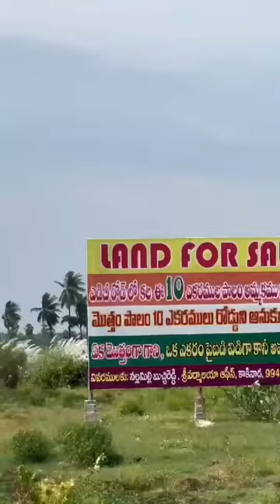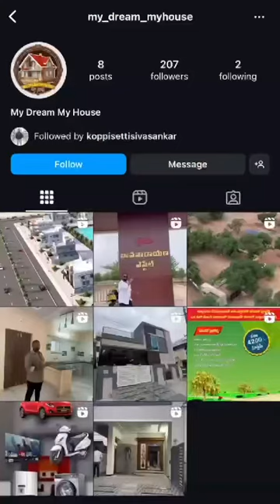LAND FOR SALE near ADB ROAD ! For more details